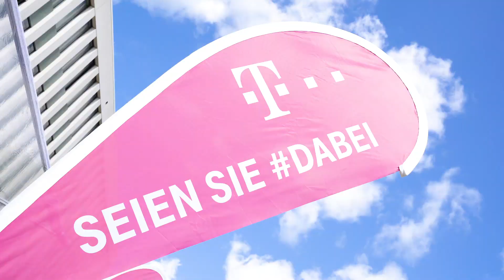Telekom Servicemobil unterwegs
Das Servicemobil 🚐 kommt zu den Menschen 🏃‍♂️   🏃‍♀️   🏃‍♂️  🏃‍♀️
Wir bringen unseren Service noch näher zu unseren Kunden. Das brandneue Servicemobil kommt in entlegenere Regionen 🏞,, in denen kein Telekom Shop in direkter Nähe ist.

An folgenden Stationen hat unser mobiler Service schon halt gemacht und Menschen beraten :

am Mittelrhein in Boppard
am Niederrhein in Niederkrüchten
im Saarland in Nohfelden

Mehr Informationen in unserem Themenspecial Kundenservice